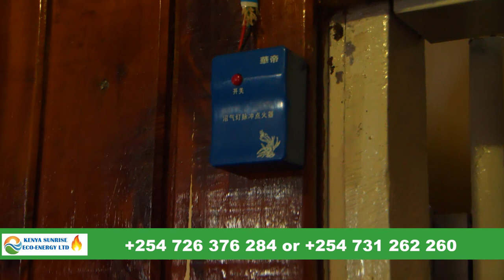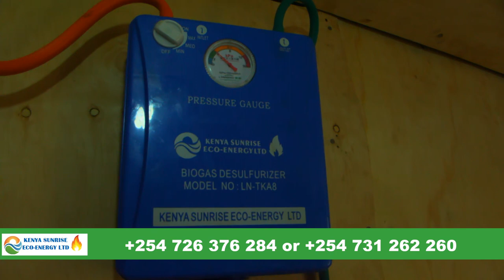BIOGAS BY KENYA SUNRISE ECO-ENERGY - SUBTITLED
Kenya Sunrise Eco-Energy LTD is a Kenyan based company that deals with the installation of biogas energy systems and sale of appliances and accessories. The focus is to help  clients tap into the benefits of the eco-energy solutions. Biogas Technology taps into the un-utilized potential of animal waste like cow-dung to produce useful energy to be used for lighting, cooking and powering small equipment.